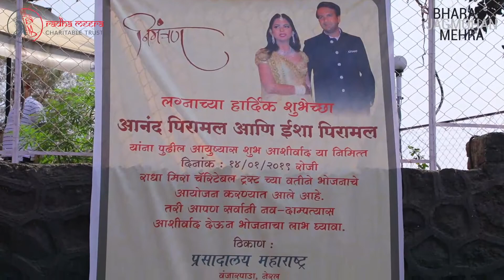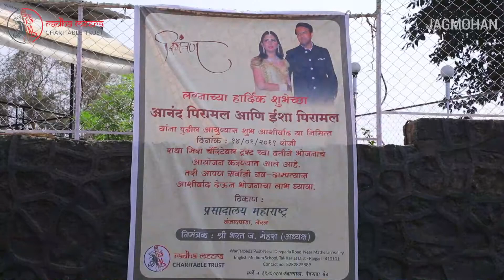Blessing Ceremony for Isha and Anand Piramal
Mr Ajay Piramal's son Anand and Mr Mukesh Ambani's daughter Isha have embarked on a new journey filled with love and joy. With deep gratitude, we served thousands of men, women and children at the Prasadalay, and distributed blankets and other necessities in their honour. Watch as the people of Neral bless them on their union.
Mr Bharat J Mehra and The Radha Meera Trust wish Isha and Anand Piramal a lifetime of love and happiness!